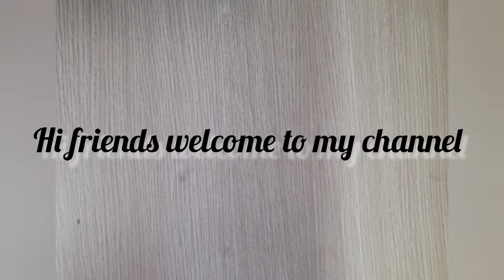how to make a slime without borax/ vrisha "s lifestyle